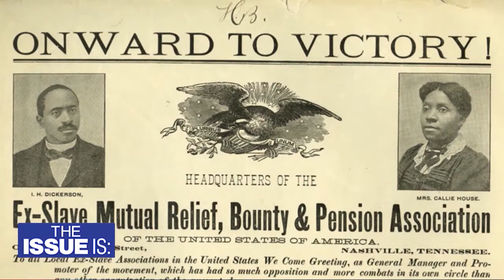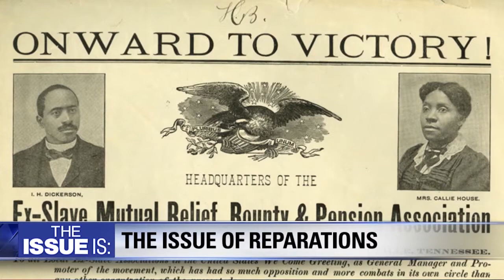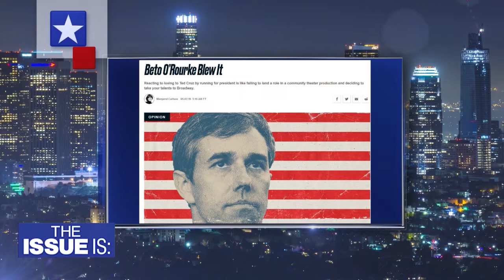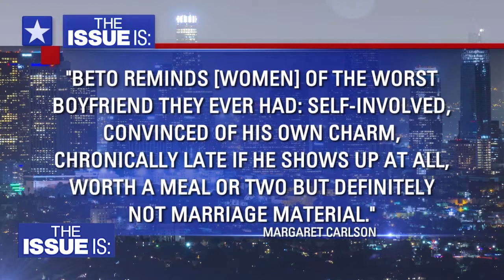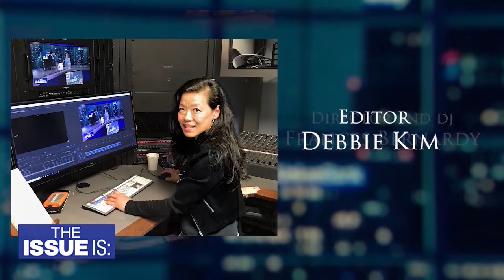The Issue Is: Marianne Williamson, Bill Barr and a surprise finish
"The Issue Is" celebrates its one-year anniversary as it kicks off the 2020 Presidential Race